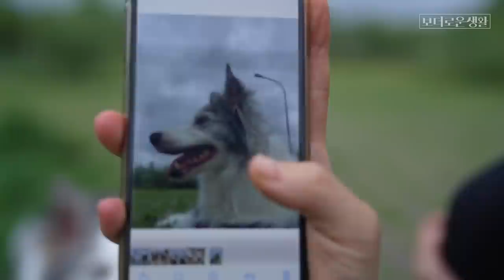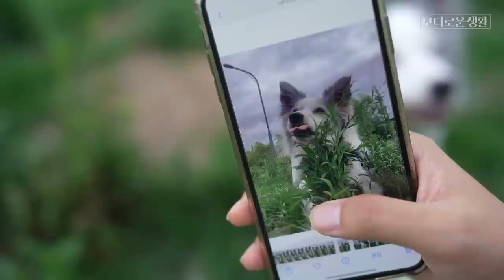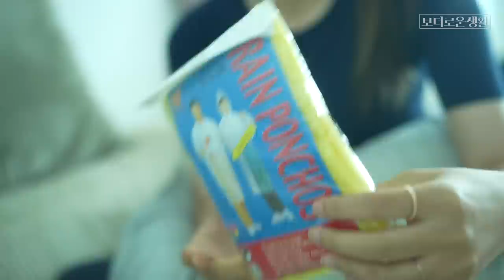장마철 고통받는 보더콜리 집사 브이로그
비 안오면 습해서 차라리 비가 내렸으면 조케꾸..
비 오면 그만 왔으면 좋겠어...